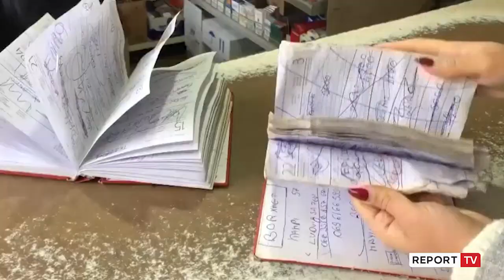Papunësia dhe varfëria në Ersekë / “Papunësia është në maksimum, njerëzit po flasin me vete"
Varfëria është rritur në qytetin e Ersekës, banorët shprehen se e vetmja mbijetesë mbeten bimët medicinave të mbledhura në stinën e verës. Për shkak të kësaj situate të rinjtë po marrin rrugët e emigrimit.